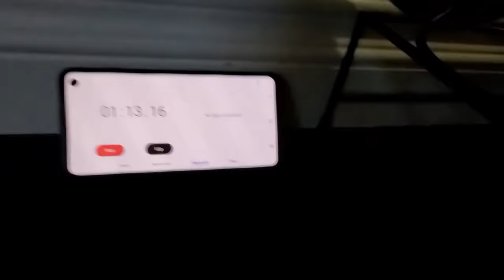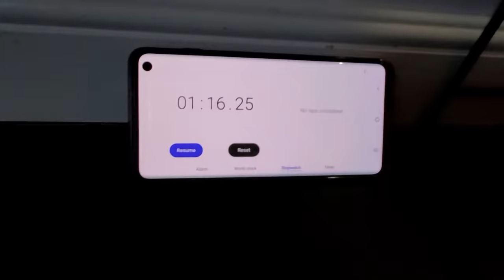Our Labrador Puppy is Crazy for Food, Always Hungry (Hindi with English Subtitles)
Puppy Loves Food - See how our 8 weeks old labrador puppy is crazy for food, he is always hungry. The video is the compilation of his craziness for food.

Buddy is having dry puppy food soaked in water for 30 mins like this one